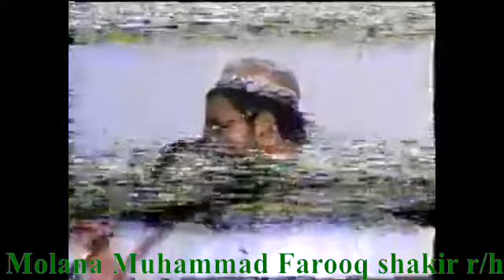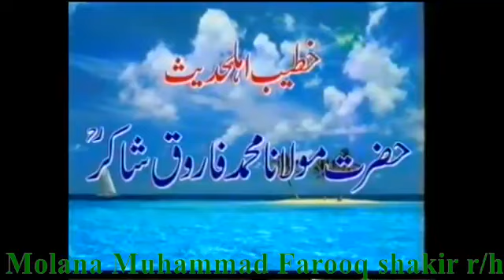Shane Sahaba l Molana Muhammad Farooq Shakir Rahimaullah l Asghar yazdani Dawat e Quran o Hadess